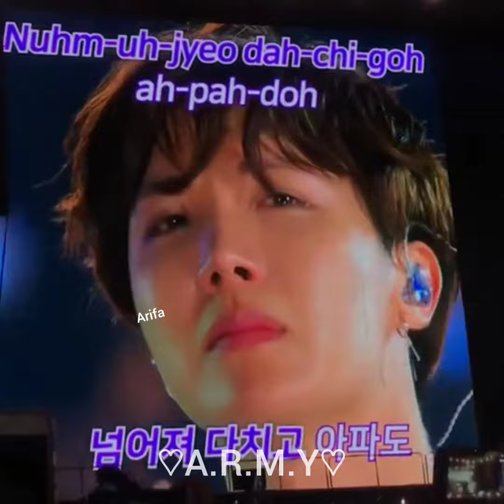ARMY sing Forever Young This video can't be old is gold